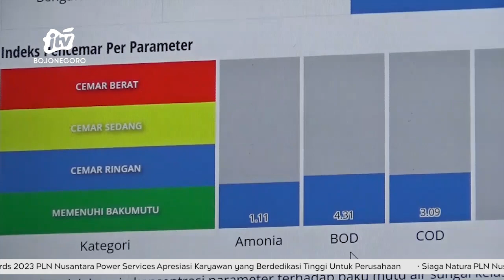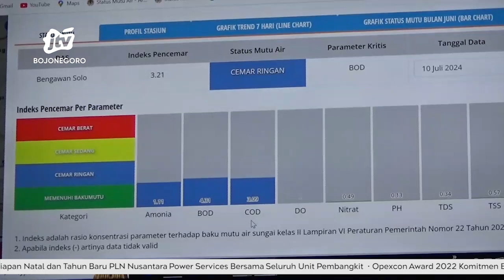Diduga Akibat Korsleting, Truk Bermuatan Mie Terbakar di Bojonegoro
SKETSA BENGAWAN - Sebuah truk bermuatan ribuan cup mie instan terbakar hebat di jalan raya Bojonegoro Cepu, pada rabu siang. Beruntung sopir dan kenek truk berhasil menyelamatkan diri. Akibat kebakaran ini, kerugian ditaskir mencapai lebih dari 100 juta rupiah.